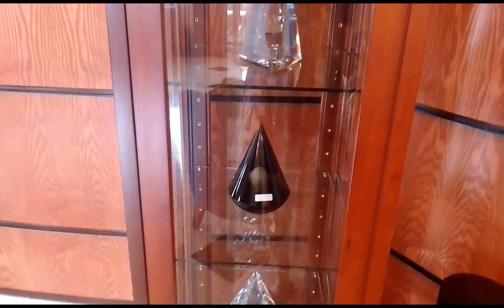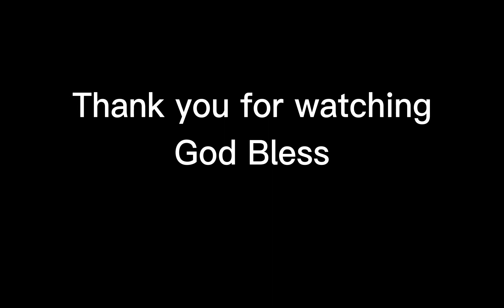Swimming at Polo club in Brunie.part 1